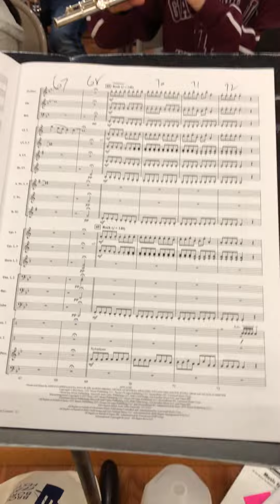Lady Gaga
Rehearsal